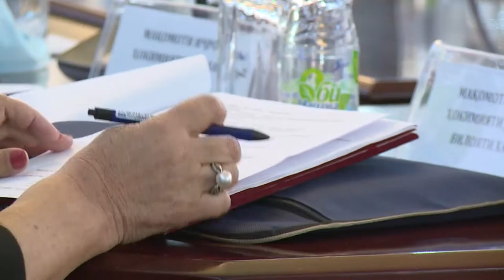Иди Модарон муборак бошад суханрони дар бораи Модарчонони Азиз 2021